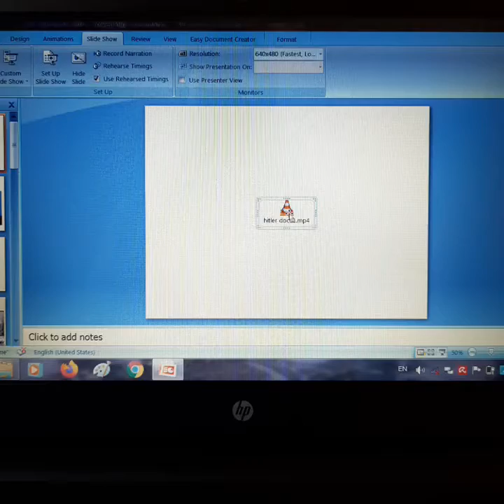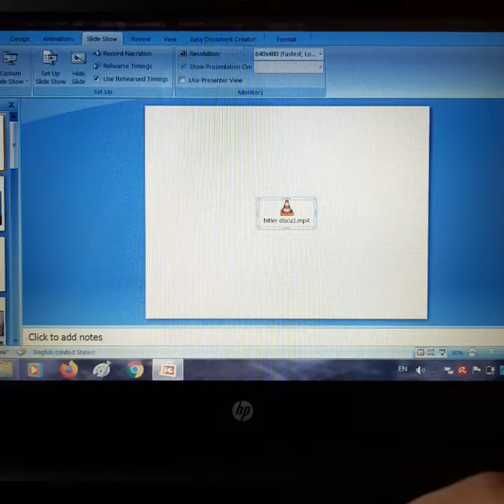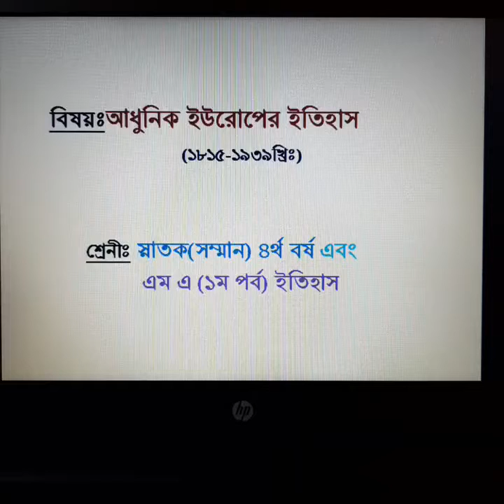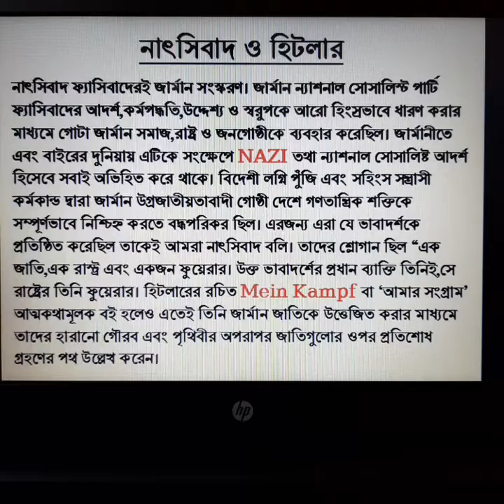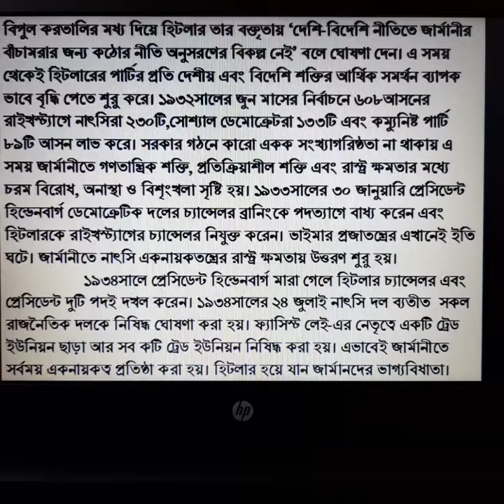আধুনিক ইউরোপের ইতিহাসঃ জার্মানীতে নাৎসিবাদ এবং হিটলারের উত্থান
প্রথম বিশ্বযুদ্ধের পর জার্মানীকে অপমানজনক ভাররাস চুক্তিতে স্বাক্ষর করতে বাধ্য করলে,জার্মানীর সার্বিক পরিস্থিতির উপর এ চুক্তির প্রভাব পড়ে।যার ফলশ্রুতিতে জার্মানীতে নাৎসিবাদ এবং হিটলারের মত একজন উন্মাদ স্বৈরশাসকের আবির্ভাব ঘটে। জার্মানীতে কিভাবে হিটলার এবং নাৎসিবাদের উত্থান ঘটে তা নিয়ে বিস্তারিত আলোচনা।